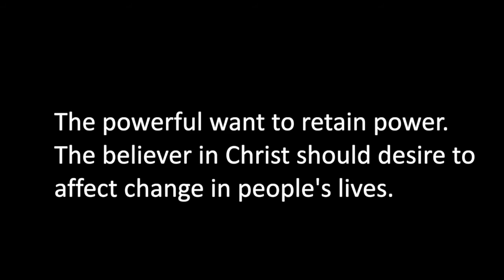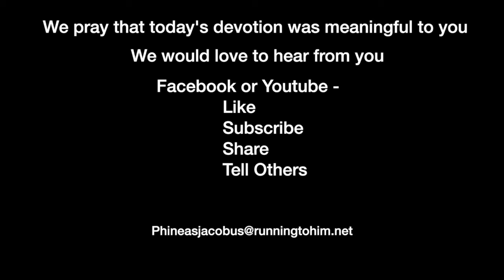Devotion 2-17-2021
The powerful want to retain power. The believer in Christ should desire to affect change in people's lives.

If you are joining us in going through the Gospel of John, today's reading is John 11:47-57, and we will concentrate on verses 47-50.

John 11:47–50 (NASB95) — 47 Therefore the chief priests and the Pharisees convened a council, and were saying, "What are we doing? For this man is performing many signs. 48 "If we let Him go on like this, all men will believe in Him, and the Romans will come and take away both our place and our nation." 49 But one of them, Caiaphas, who was high priest that year, said to them, "You know nothing at all, 50 nor do you take into account that it is expedient for you that one man die for the people, and that the whole nation not perish."

The Jewish leadership's response to Lazarus' resurrection reflects their fear of losing power. They ultimately lost that power when Rome invaded and destroyed Jerusalem in 70 A.D. An interesting characteristic of those who hold political power, with few exceptions, is they never want to let go of that power.

It is in man's nature to want to be in charge. We have this nature because Adam obeyed Satan, and, as Adam's descendants, we are still jealous of those who are in power or jealous of power itself. Human government proves it.

Until the constitution, ratified in 1789, our government had no formalized succession plan outside of elections. Even today, our succession structure, except for the President's office, through the term limits put in place during the Truman administration, is somewhat undefined at the federal level and only a little more defined at the state and local levels. This lack of term limits is why we have some senators and congressmen or women who have 40, 50, or more years being on the government payroll.

The Jewish religious leadership's primary motivation was that if they allowed the situation to continue, they would lose their power. The easiest way to remove that threat was to have Jesus killed. People would then lose interest and return to the status quo.

We have precisely the same situation today in our federal governmental system. If you can successfully demonize the opposition, then you can remain in power. If you aren't in control, then your job is to find a way to successfully demonize the party in power so that you gain power—notice who gets left out of the equation, the people.

And this is where Christians can change the culture. If we live our lives so that people recognize the difference between us and the rest of the world, some may want to have the same relationship with Christ as we have.

However, we should not be so naïve to believe that we will influence everyone; that is not our job. Our job is to present Christ and then live with the results. We may attempt to change the world through the Holy Spirit, but even if we don't, we who have a relationship with Christ will be walking closer to Him.